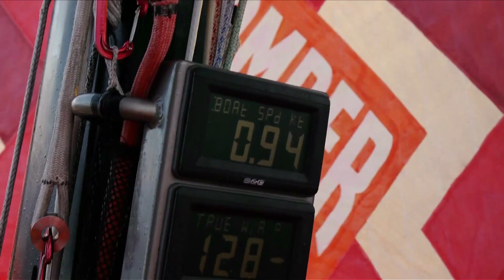La flotte dans la pétole - Etape 2, jour 1 - Volvo Ocean Race 2011-12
48 heures après le départ de la deuxième étape de la Volvo Ocean Race entre Le Cap et Abu Dhabi, les six bateaux en lice évoluent toujours le long des côtes méridionales de l'Afrique du Sud, avec un mano a mano entre quatre bateaux qui se tiennent dans le même mille et naviguent à vue !